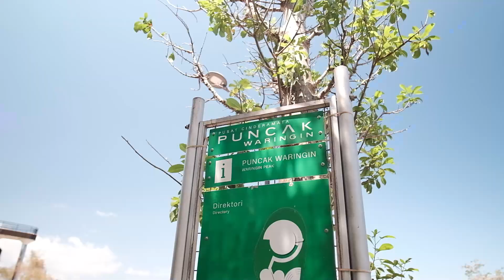Together, Recharge to Be Come Stronger as One.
Membersamai 127 orang teman-teman dari Balai Besar POM Makassar. Acara yang diadakan 19-20 September kemarin diadakan di Laprima Hotel Labuan Bajo

Dibersamai oleh Trainer Kang Novie Setia Bakti Peserta dibekali materi mengenai Together, Recharge to Be Come Stronger as One.

Berharap peserta yang hadir dari berbagai usia ini dapat membaur juga paham dengan konsep berakhlak yang berorientasi pelayanan, adaptive, loyal dan lain sebagainya, khususnya pada poin Harmonis

Semoga sukses selalu, sampai jumpa dilain kesempatan 🫶

"We are a team we must work together to make
harmony because one can not do it themselves“
-Kaitlyn Sleyster-